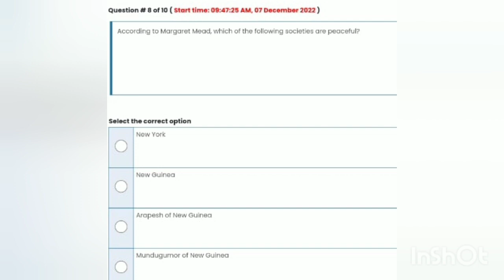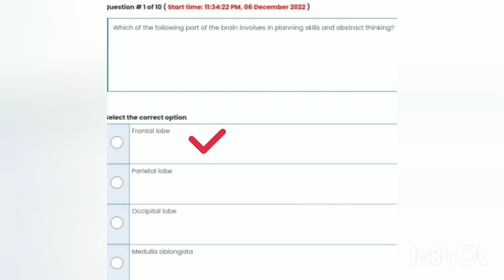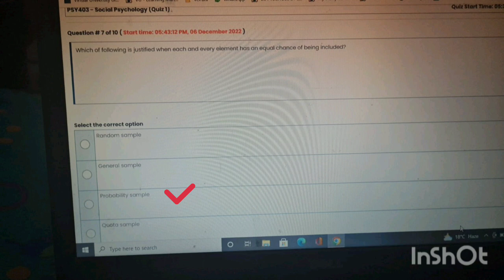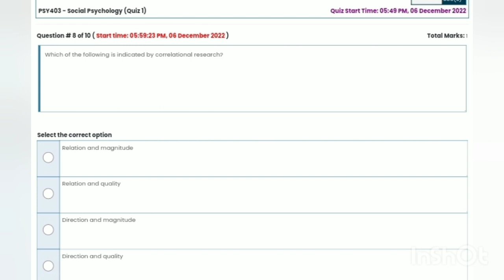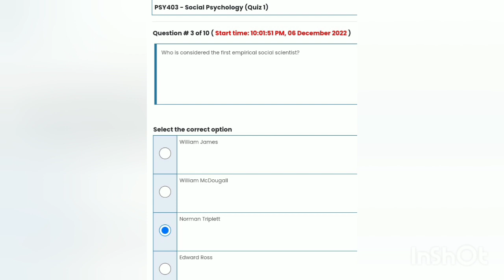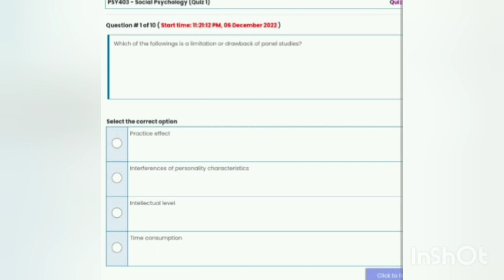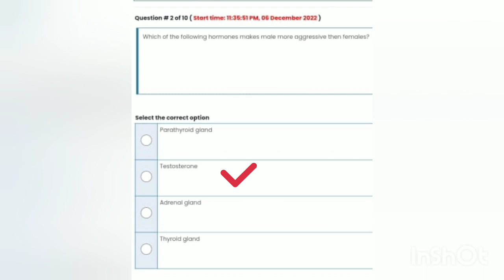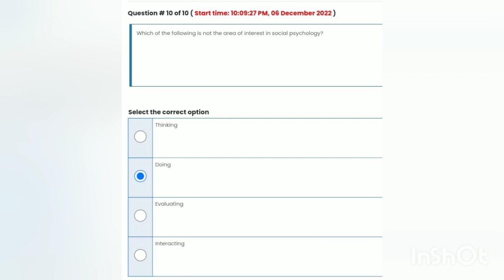PSY403 | Mcqs Correct Solution | All Quiz | Social Psychology | Midterm exam | Semester fall 2022